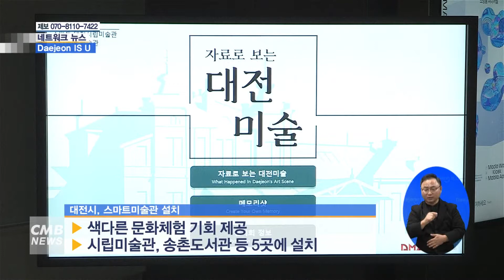[대전뉴스]대전시, 스마트미술관 설치